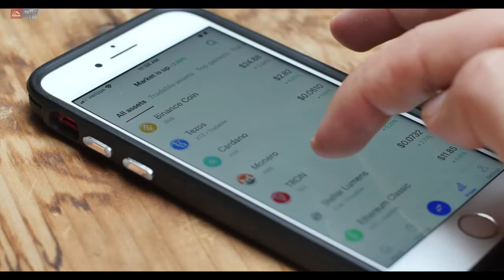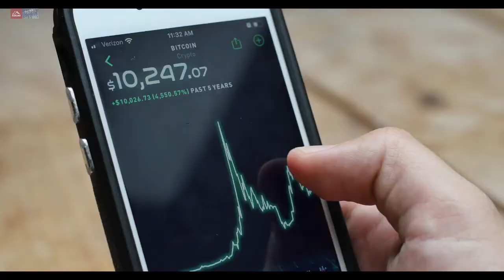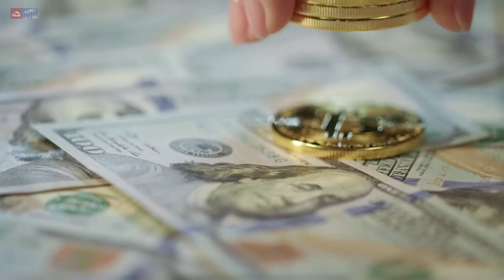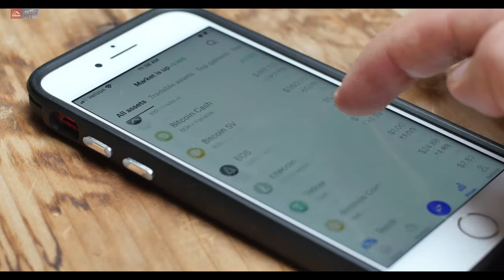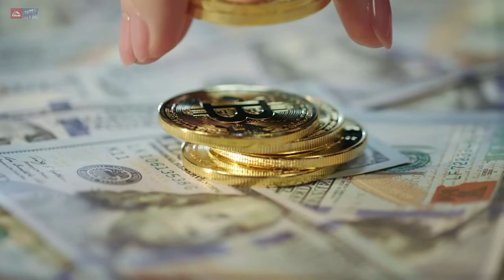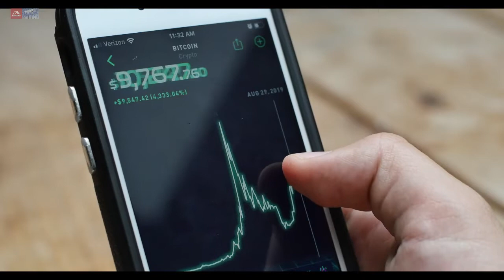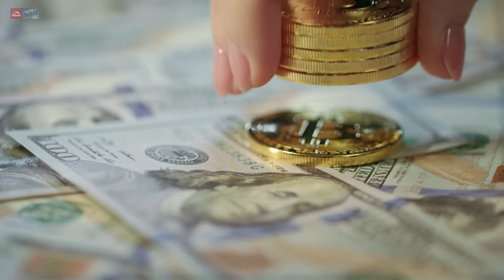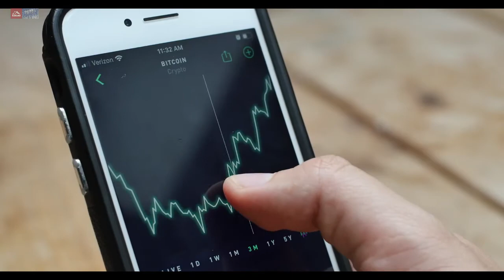Энциклопедия Ledger - Nano X. Уязвимость пути деривации в биткойновых деривативах. 19 серия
- Уязвимость пути деривации в производных биткойнов
- Какая сейчас ситуация?
- Что я могу сделать, чтобы защитить себя?
- Как работает программа Bug Bounty?
- Что пошло не так с этой уязвимостью?
- В чем уязвимость?